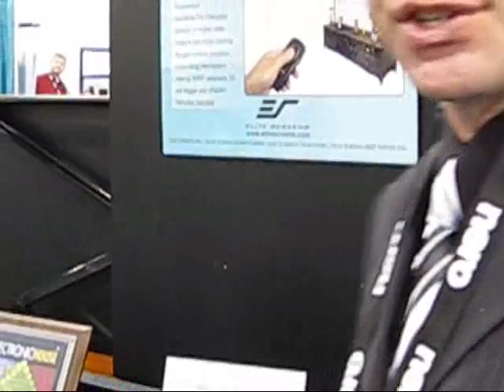CES 2009: Elite Screens Raptor Motorized Lifting Screen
ProjectorCentral.com visits David Rodgers of Elite Screens on the showroom floor at CES 2009 to hear about the Raptor Motorized Floor Mount Lifting Screen.